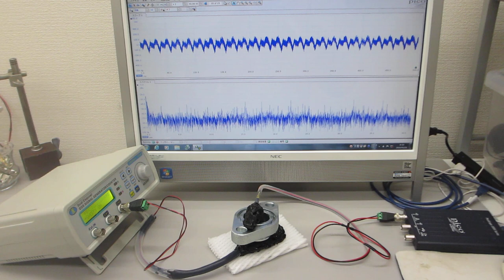超音波プローブの発振制御による表面検査実験（超音波システム研究所）